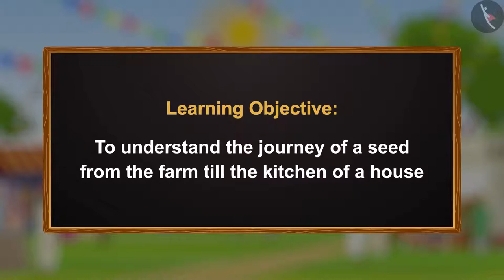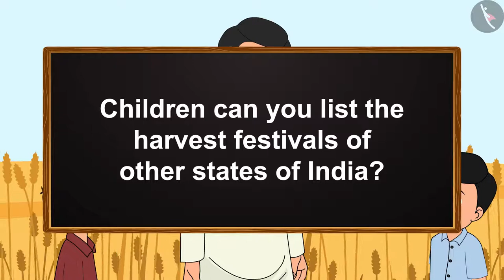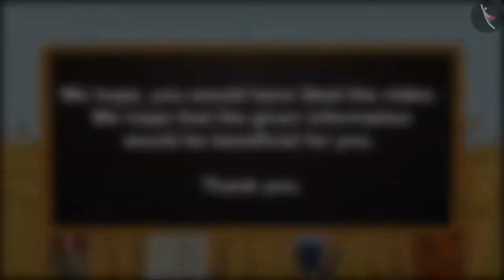Farmers' Story | Part 1/1 | English | Class 5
Class 5 | NCERT | Farmers' Story | Part 1/1 | English | Class 5 | A Seed Tells A Farmer's Story | People Around us

In this video, we will study about A Seed Tells A Farmer's Story.